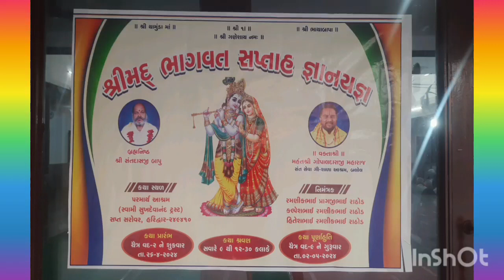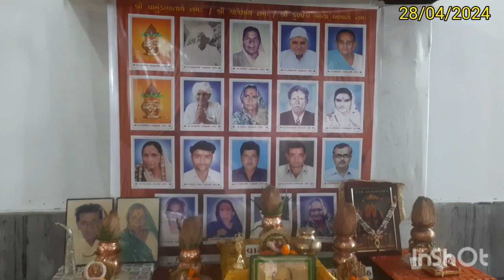શ્રીમદ ભાગવત કથાહરિદ્વાર # ચંડીપાઠ ગરબા તાલે ૨૮/૦૪/૨૦૨૪#Chandipath Garba Tale#Haridwar 28/04/2024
Parmarth Ashram# ChandiPath 28/4/2024